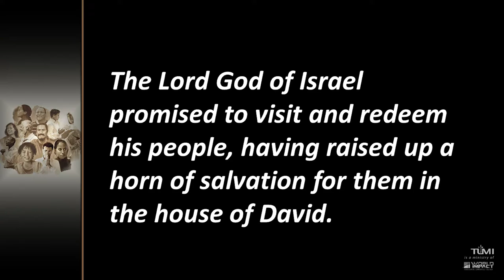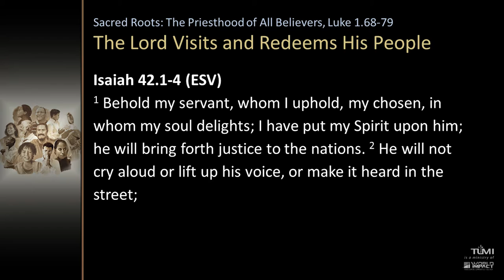The Priesthood of All Believers, Week 2: Tuesday